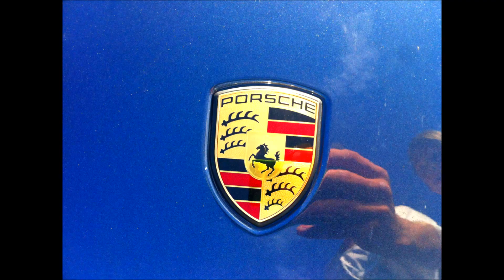Porsche Panamera 4S - 400 Horsepower | in Norway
Porsche Panamera 4S: 4,8L V8 (400hp)